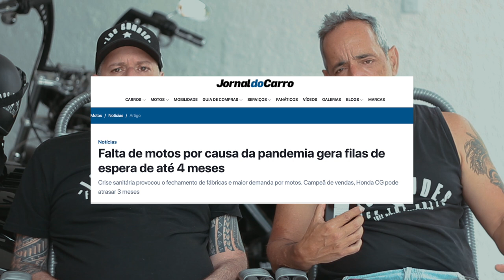Qual a Touring mais vendida deste ano?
Moto na estraa, motociclismo no coração.
Yamaha, Honda, Harley Davidson, Suzuki, Kawasaki
Não importa a marca. Quem anda de moto na cidade ou na estrada. No final de semana ou todos os dias, sabe o que faz bem pra gente.
Mais um LoCo da Semana do Los Condes pra esquentar a semana.
Viagem a Tres Corações segundo dia.
A Costela de Campanha